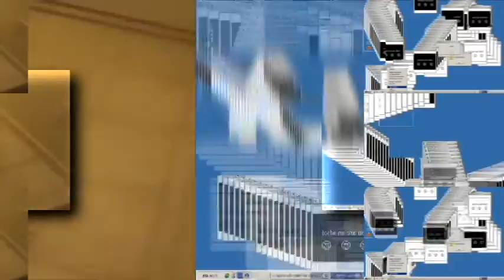2 Scans with Multi Render (FIXED)